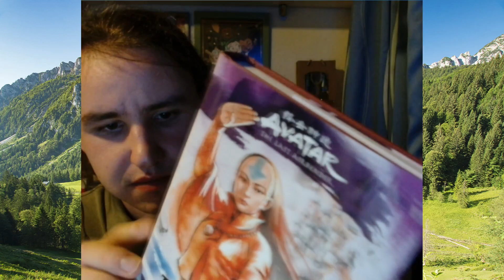Grotti packt ihn aus! | Chronicles of the Avatar: The Legacy of Yangchen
In dieser Folge von Grotti packt ihn aus, packt Grotti ein das Buch "The Legacy of Yangchen" von F. C. Yee aus! Dieses Buch erzählt die Geschichte des Vorgänger Avatars von Kyoshi! Grotti packt ihn aus ist Gewinner des Thé Glacé D‘Or 2022 in der Kategorie Bestes Format.

Like und Abo nicht vergessen. Damit unterstützt ihr mich und motiviert mich.

Zum Spiel: /